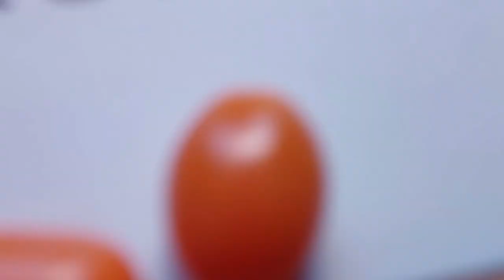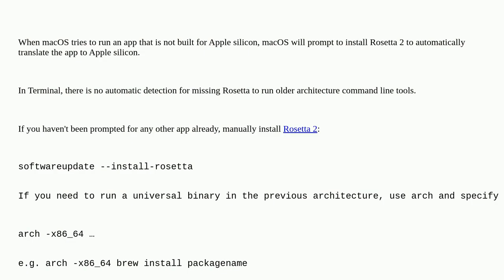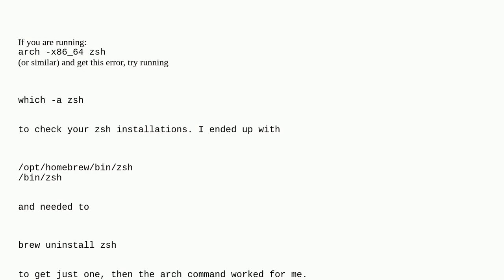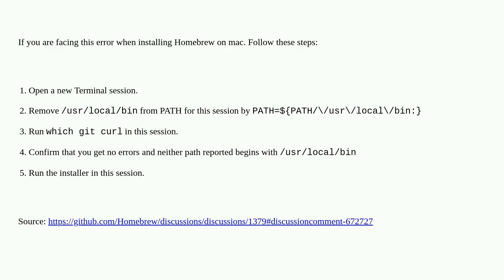Apple: zsh: bad CPU type in executable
zsh: bad CPU type in executable

A special thanks goes out to the community

  apple-silicon zsh terminal